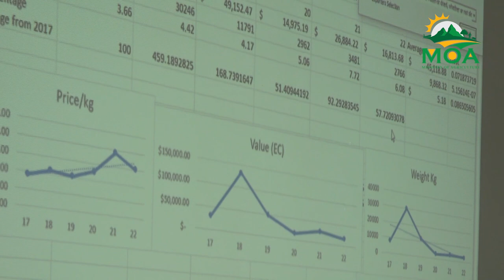The Agricultural Ministry Hosts Its Annual 2023 Meeting For Agricultural Export Producers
The Ministry of Agriculture, Fisheries, Food Security, and Rural Development recently conducted its annual meeting with agricultural produce exporters across the island. The meeting served as a platform to discuss industry trends and ongoing projects undertaken by the Ministry of Agriculture, in addressing the challenges and concerns faced by individuals and small businesses involved in fresh produce exports.